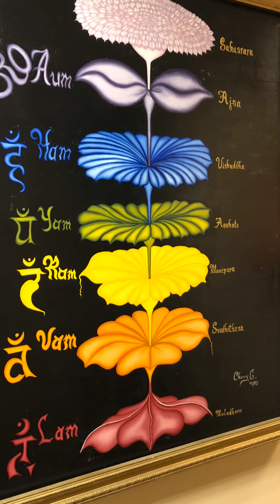Vedic Thai on the Table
A world-renowned Thai-Yoga Bodywork Teaching Institution founded by "Mukti" Michael Buck, offering 2-7 day Courses in Thai Mat and Thai-on-the-Table, FL Intensive Retreats, Thailand Study Tours, educational DVDs, and more!